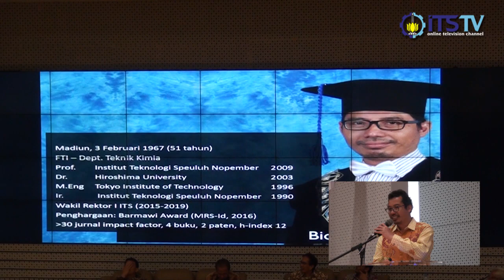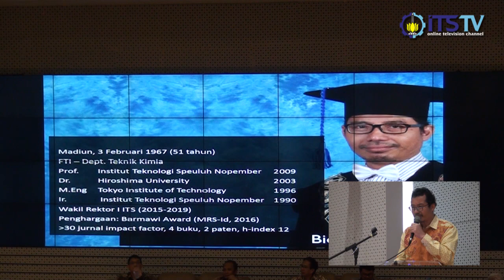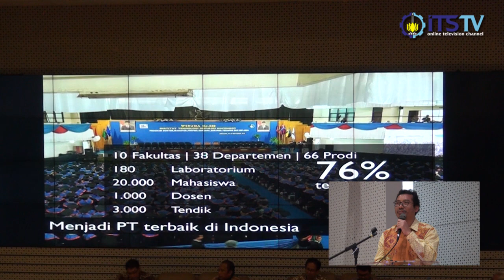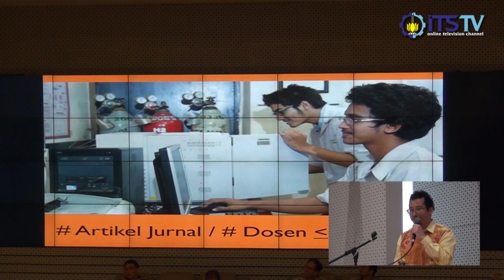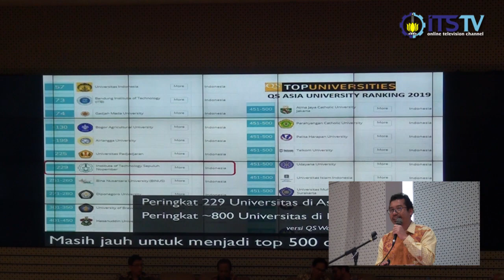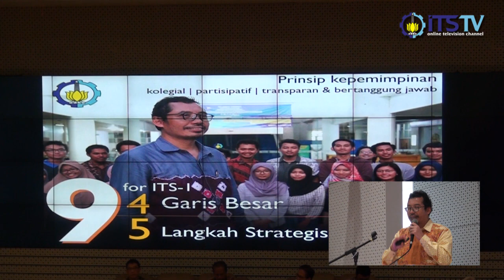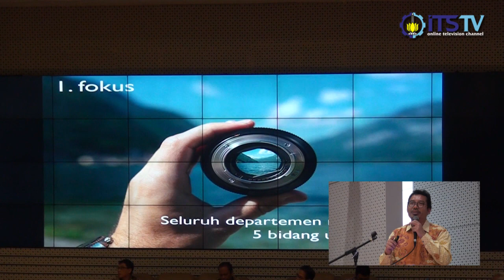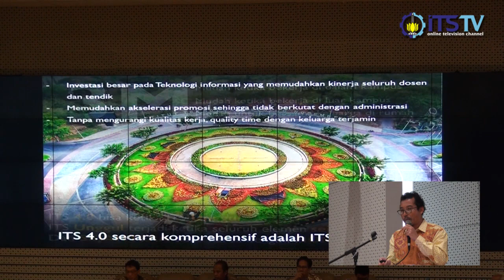Presentasi Bakal Calon Rektor Prof. Dr. Ir. Heru Setyawan, M.Eng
Berikut merupakan presentasi bakal calon rektor ITS no. 9 yaitu Prof. Dr. Ir. Heru Setyawan, M.Eng